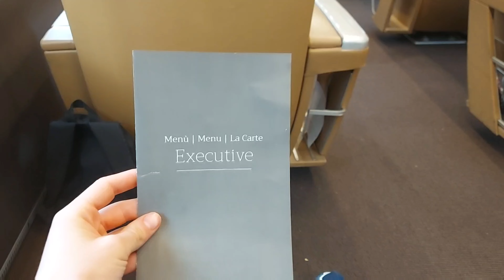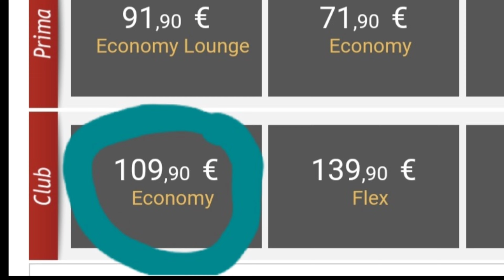Executive frecciarossa vs Executive italo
◾EXECUTIVE frecciarossa vs italo◾
0:18 Confort Italo
0:22 Confort Frecciarossa 1000
0:33 Pasti frecciarossa 1000
0:46 Pasti di italo
0:55 Prezzi
1:07 Salottino di italo
1:19 Bellezza estetica
2:20 Conclusione